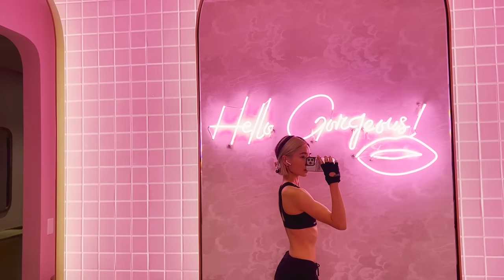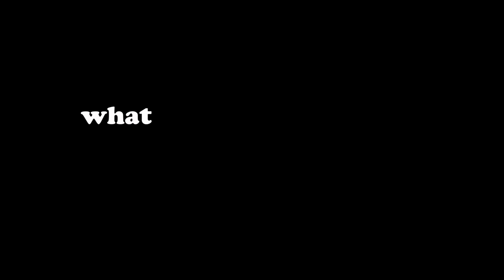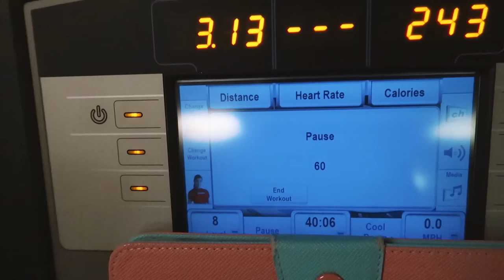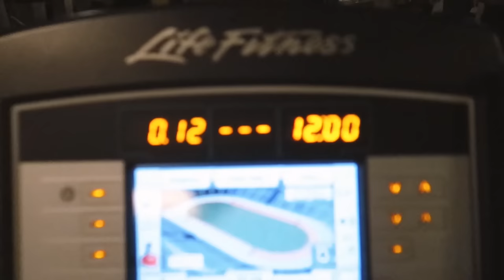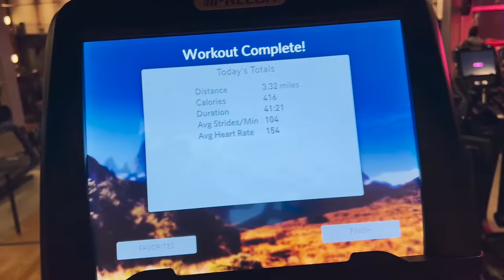How I "fixed" my metabolism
how to have a killer metabolism + how i eat anything i want and stay fit & lean

Glow up with me mentally and physically.

//🕙Timestamps:
0:00 Intro
2:22 what is metabolism
4:21 exercise
8:00 food

//📸 EQUIPMENTS
-Laptop (HP - ENVY 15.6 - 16GB Memory)

//📚RECOMMENDED BOOKS
1) The Power of Habit: Why We Do What We Do in Life and Business
2) Take Control of Your Life
3) Girl, Stop Apologizing
4) Atomic Habits by James Clear
5) The Subtle Art of Not Giving a F*ck
6) How To Not Die Alone

Music by STUDIO BEYOND - Flutter, Flutter, Butterfly (with You Me and the Piano)